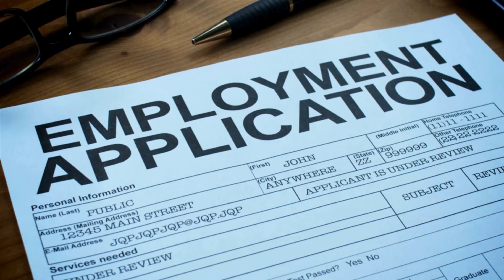What Makes Orange County So Unique?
Hey Guys!

In this video, we'll dive into the rich cultural of Old Towne Orange, where historic buildings blend seamlessly with trendy shops and eateries. Orange County isn't just about its picturesque landscapes and thriving urban centers. It's also a hub of innovation and opportunity, with leading technology companies and top-tier universities driving economic growth and shaping the future.

Join us as we meet locals who share their stories and insights into what makes Orange County a truly special place to call home. Whether you're drawn to its laid-back coastal lifestyle, bustling city scene, or entrepreneurial spirit, Orange County offers something for everyone.
A good real estate agent can provide you with valuable insight into the local housing market. Allow Johnny Kim to help you navigate the home buying process, negotiate on your behalf, and connect you with other professionals you may need throughout the process. Additionally, working with a real estate agent can save you time and potentially even money, as they may have access to off-market properties and can help you avoid costly mistakes.

DRE 02188794

→ Facebook: Johnny Kim - Realtor